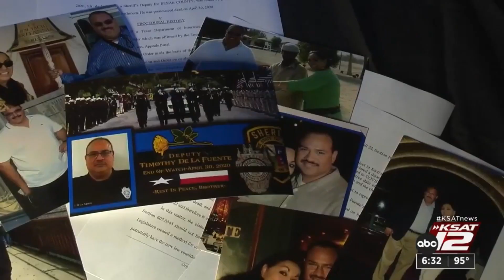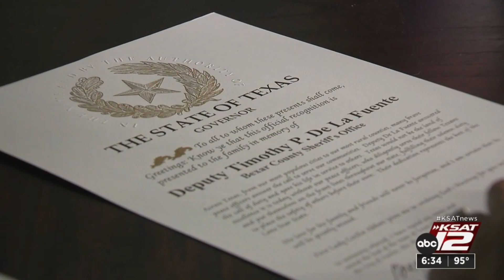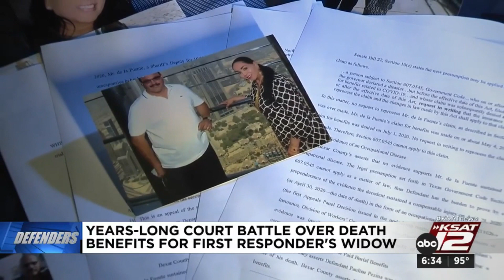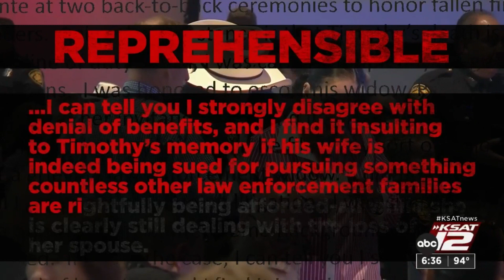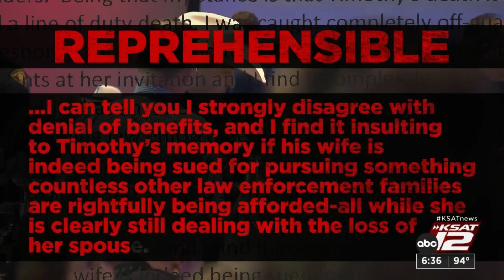Bexar County repeatedly honored deputy who died of COVID-19. Now they’re suing his widow.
More than two years after her husband became the first Bexar County Sheriff’s deputy to die of complications from COVID-19, Pauline Pezina De La Fuente continues a drawn out legal battle for his county death benefits.